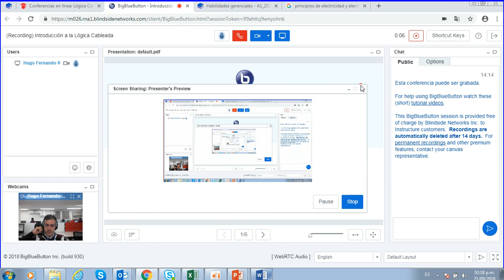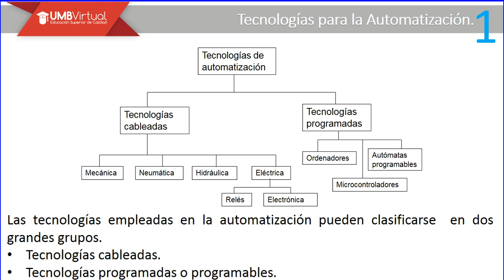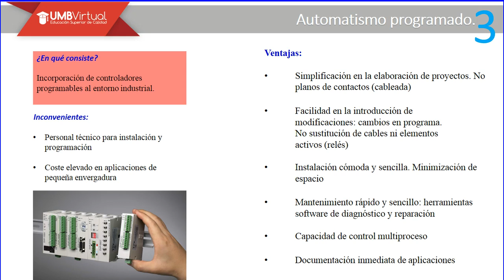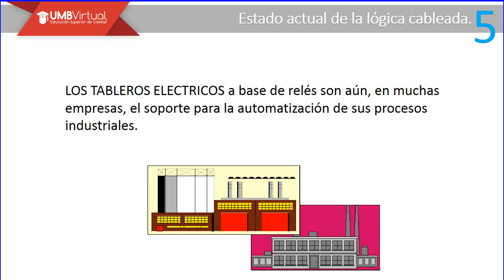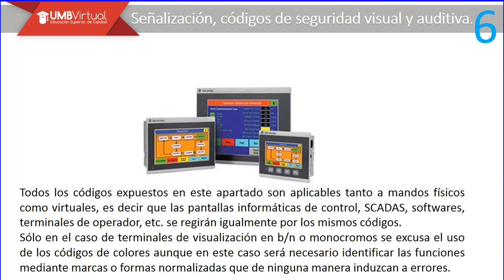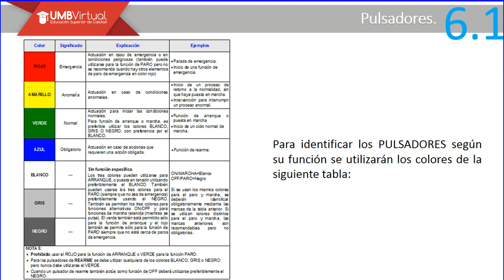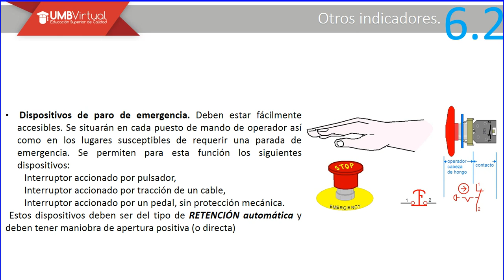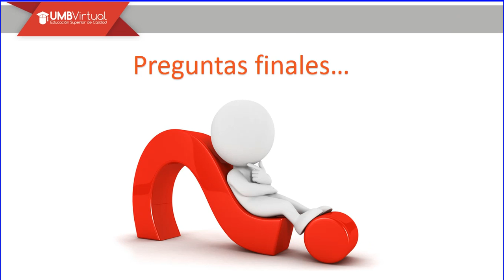Intro L Cabl 2018 09 21 14